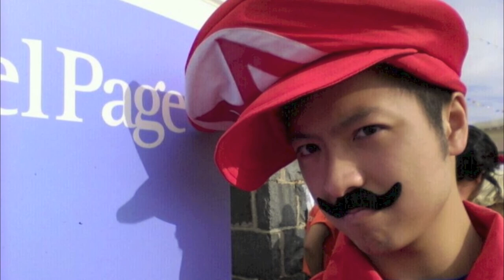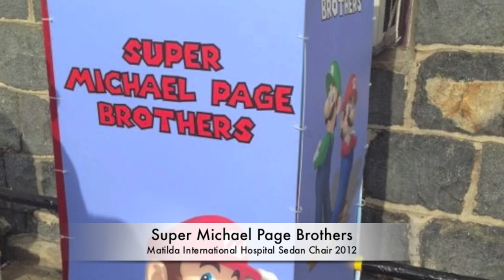Matilda International Hospital Sedan Chair 2012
The Matilda International Hospital Sedan Chair event is a charity event here in Hong Kong. Where hundreds of participants compete in carrying a sedan chair (with someone in it) around a 2.1km course on The Peak.

This year, Michael Page International (Hong Kong) has dressed up as Mario Brothers in the costumes division of the event. We received a best dressed 1st runner up prize, and everyone had a blast for a good cause!